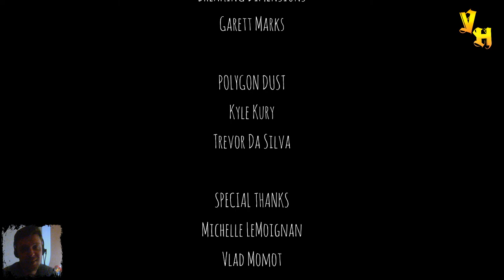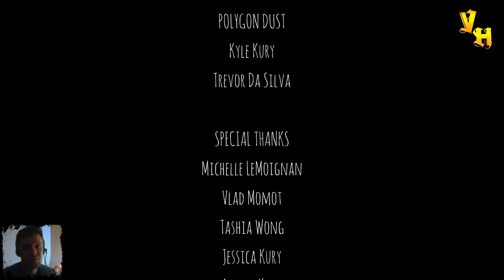Oakwood - Юркин парк #2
Oakwood – игровой проект в жанре выживания, где тебе предстоит пережить самую опасную и мрачную ночь. Ты сыграешь роль простого человека, который отправляется на соревнования по кемпингу. В Oakwood мы попадаем в заброшенный дом, где теперь на нас будет вестись ожесточенная охота со стороны безжалостных и кровожадных хищников. Все действия будут происходить с видом от первого лица, что позволит тебе погрузиться в эту пугающую и напряжённую атмосферу с головой. Прибыв на участок ты не обнаруживаешь там никакого, а самое страшное, что ты совершенно один в темном лесу. Теперь тебе предстоит найти способ выбраться из этого злополучного места. Старайся двигаться быстро, но и при этом максимально тихо, чтобы не тратить на себя внимание монстров. Эти враги готовы растерзать тебя на кусочки, и с этой задачей они точно справятся в два счета. Игра Oakwood представлена в стиле одиночного выживания, где наш главный герой отправится на просторы мрачного и таинственного леса. Твои друзья пропали при совершенно неведомых обстоятельствах и ты принимаешь решение немедленно отправится на их поиски, но ты ещё совершенно не знаешь какой ужас тебя ждёт впереди.